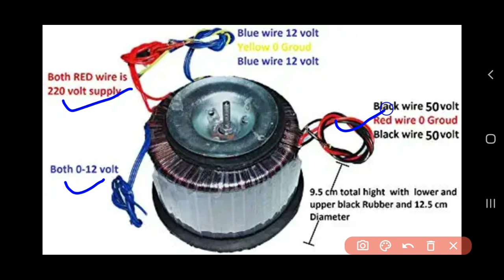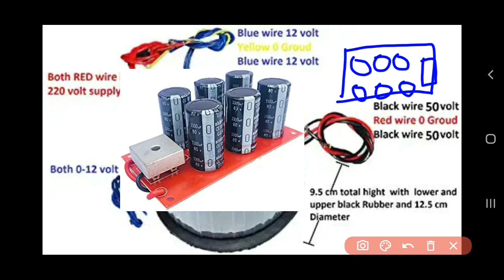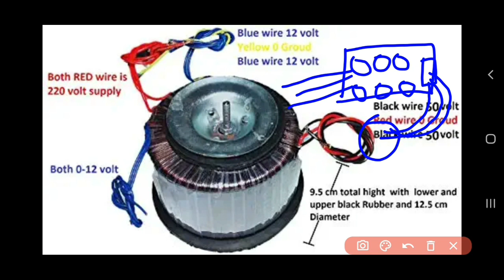how to make 500w ,600w amplifier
ac to dc supply

50,0,50 15amp transformer

bass treble bord

600w amplifier bord

500w amplifier bord